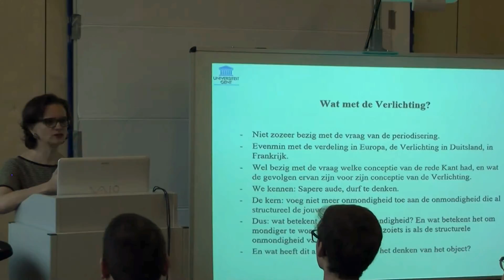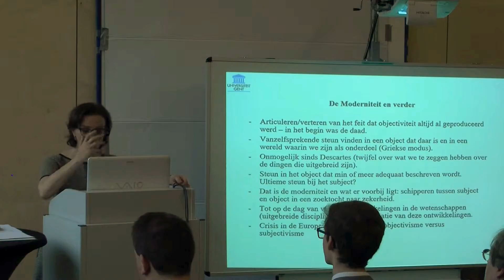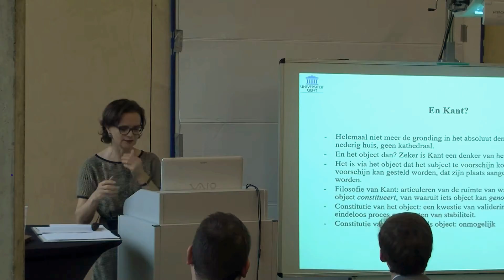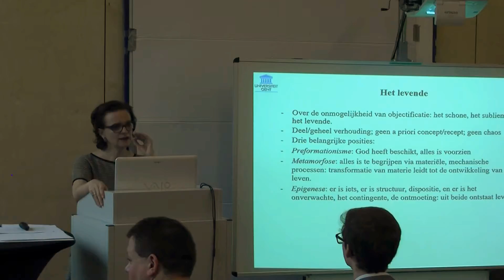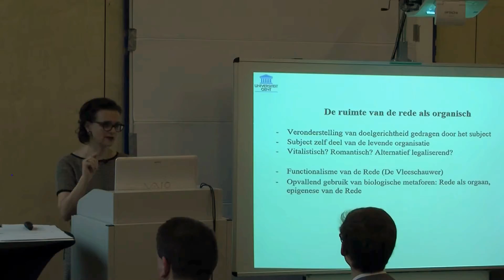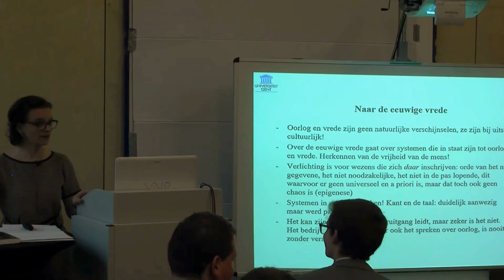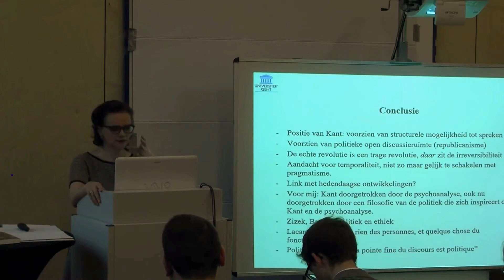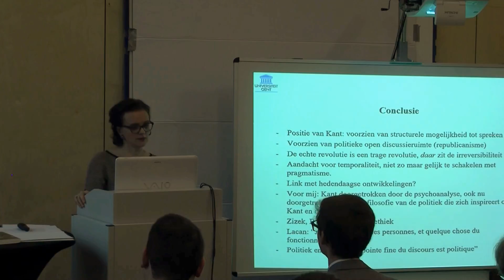Gertrudis Van de Vijver - Kant. Een interpretatie vanuit “Naar de eeuwige vrede”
Gertrudis Van de Vijver - Het belang van Kants gezichtspunt over epigenese van de rede voor zijn opvatting van de Verlichting. Een interpretatie vanuit “Naar de eeuwige vrede”

Ifese Studiedag De Verlichting 25 november 2017 te Brussel